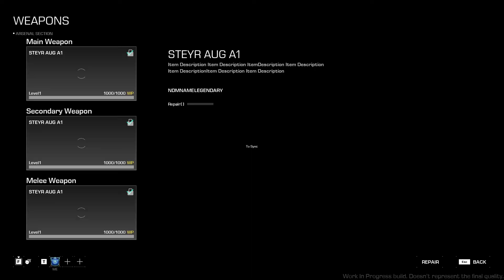SYNCED GAMEPALY - FREE ON STEAM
Еще одна бесплатная игра в стим, на которую хотелось обратить внимание, но к сожалению, что-то пошло не так и игра просто у меня зависает каждые пять минут - я так и не поля, что там не так. Если кто-то разобрался отпишите, а так мне kapley скинул гейплей, чтобы ему не пропадать, поделюсь и с вами. Спасибо kapley еще раз.